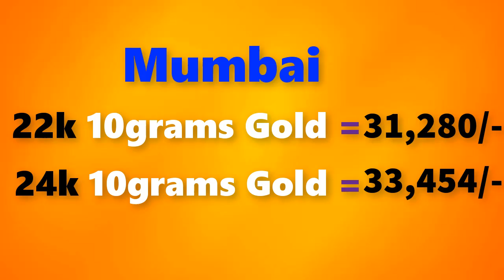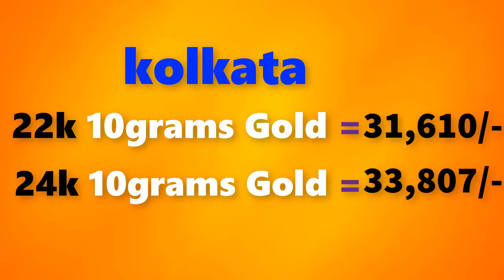Gold price today 05/01/2019 in Chennai, Mumbai, Delhi, Bangalore, Kolkata, Kerala||Gold buying price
Gold rate today 05/01/2019 gold rate today january 5th 2019 in Chennai, Bengalure, Mumbai, Delhi, Hyderabad, Kolkata,Kerala